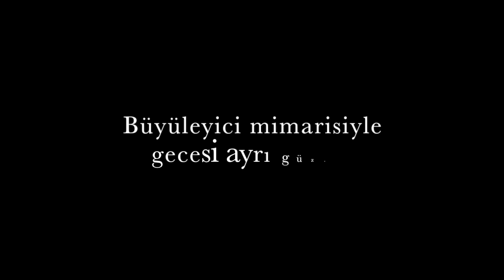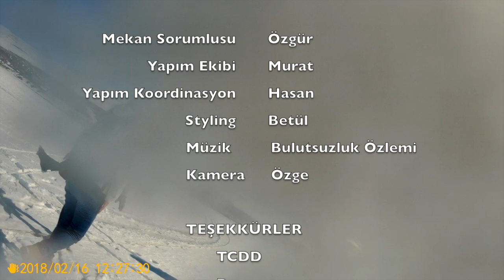KARS Doğu Ekspresi 2018 Murat Özge Tatil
Özge, Murat, Hasan, Betül, Özgür